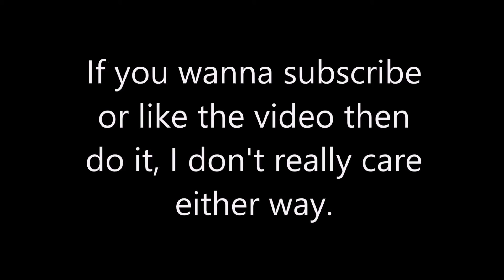Project Zomboid Episode 2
Ethan once again plays some Project Zomboid, and tries to find some good materials to defend his home base.

Game is Project Zomboid, by The Indie Stone
Song is Spectre (By Alan Walker)